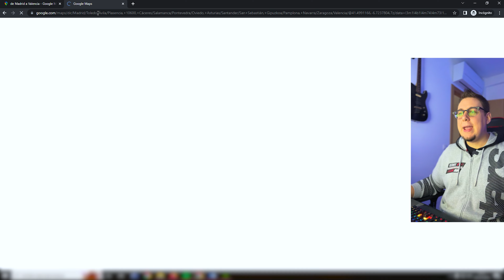TIENES QUE SABERLO!! Te hará la vida mas fácil en Google Maps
Seguro que te has encontrado con el problema de que Google Maps no te deja poner mas de 10 puntos a la hora de crear una ruta.
Pues hoy te traigo el truco definitivo para poder poner tantos puntos como quieras en tus rutas de Google Maps

☛Que extras lleva mi moto?

☛Qué material de grabación uso?
* Pegatinas Gopro
* Tarjeta recomendada
* Cámara 360
* Soporte manillar
* Cámara “wuena”
* Filtro ND
* Trípode de mano 1
* Trípode de mano 2
* Trípode grande